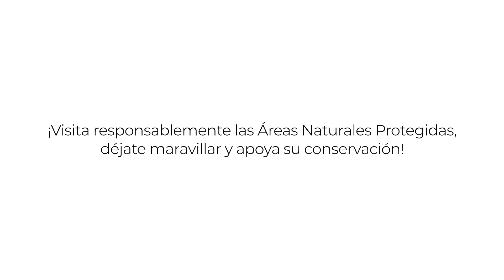Recuperación Verde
Las áreas Naturales Protegidas: aliadas estratégicas para una recuperación verde